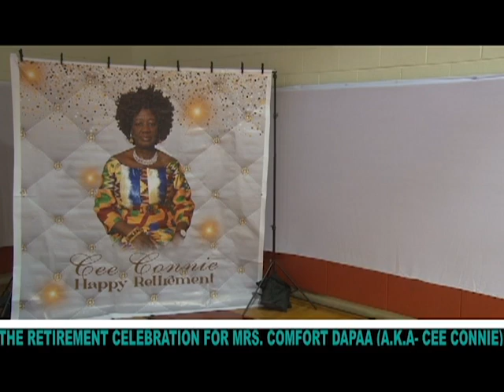MRS. COMFORT DAPAA RETIREMENT PT 1